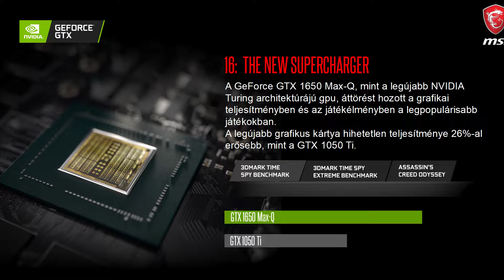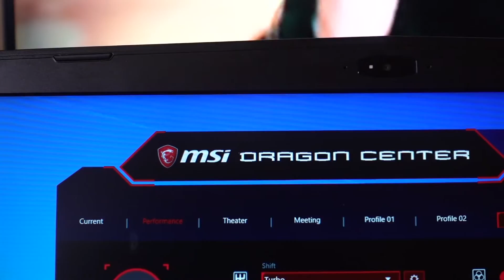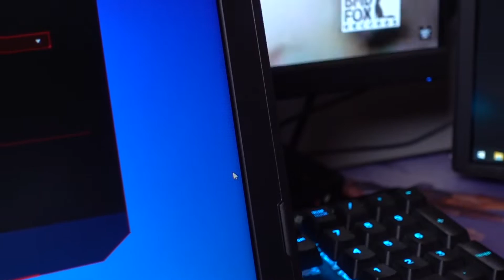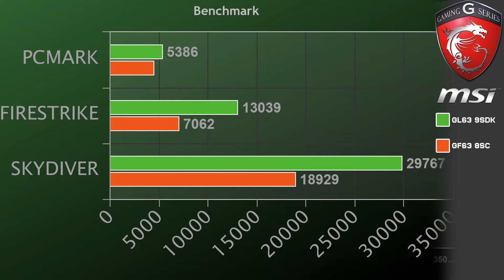A sárkányok ereje! MSI Gamer laptopok! | GF63 8SC vs.GL63 9SDK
📠Levelet küldenél? 📝

1034 Budapest
Vásárold meg és vegyél részt a nyereményjátékban!

💡💡💡Van lehetőséged ingyen támogatni Paplovagot és akár a fizetős havi feliratkozást is megszerezheted teljesen ingyen! Nincs másra szükséged, mint egy androidos telefonra és némi türelemre. A lehetőségekért katt ide
Érdekelnek a részletek? Kattints ide

📠Levelet küldenél? 📝